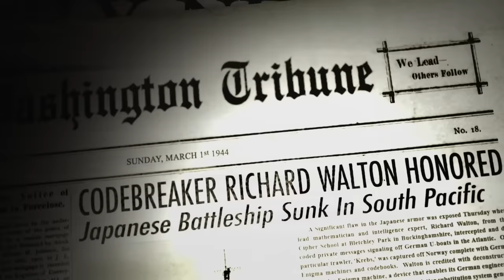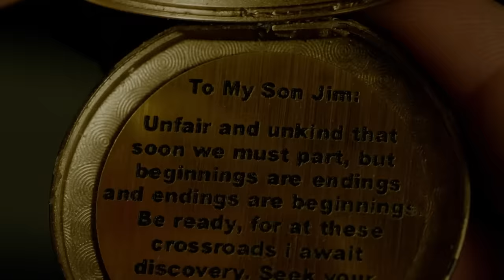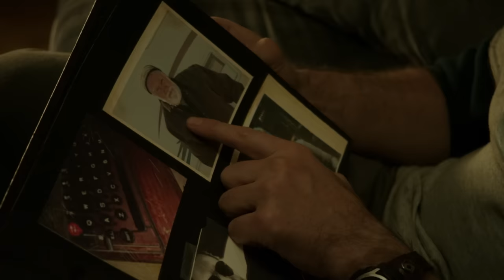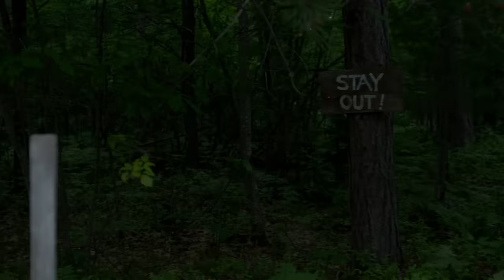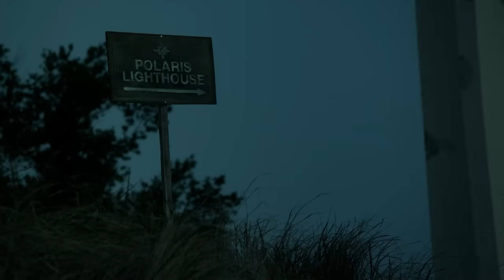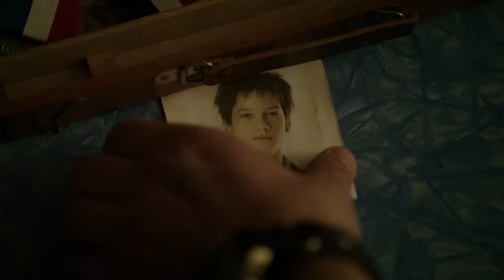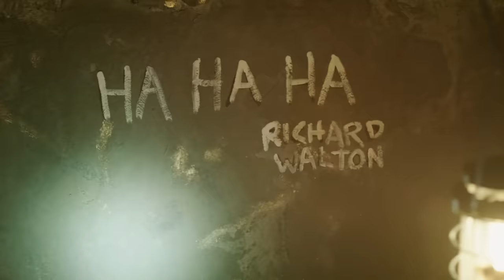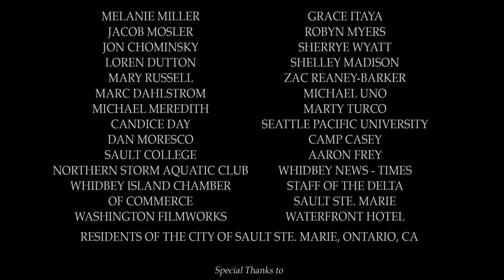Descubre El Tesoro Perdido: Película Completa En Español Latino Para Disfrutar Con Toda La Familia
Película para ver en familia completa en español latino. Tesoro perdido. Andy Walton y su hermano pequeño, Mark son enviados a pasar el verano en una isla remota y misteriosa, los hermanos se embarcan en una emocionante búsqueda del tesoro para recuperar la fortuna perdida de su familia.

2016 | Dirección: Joseph Itaya.
Guión: Joseph Itaya, Erik Cardona.
Reparto: Justin Kelly, Benjamin Stockham, Celeste Desjardins.

Las mejores películas para toda la familia en español latino. Bienvenido a Movie Central - ¡Tu destino definitivo para ver películas familiares, para pequeños y mayores en español latino! 🎥🍿

Te ofrecemos una variada colección de películas, ¡disponibles completas y completamente gratis! Desde clásicos familiares, acción, o suspenso a películas para niños, películas navideñas y estrenos de cine. Nuestra biblioteca está preparada para ofrecerte una experiencia inigualable. Tanto si te gustan las películas con valores, con un mensaje familiar, los dramas conmovedores, las comedias para partirse de risa o los documentales cautivadores, tenemos todas las películas que necesitas.